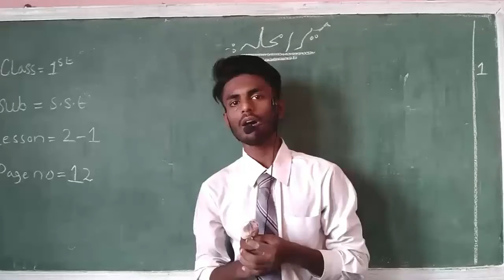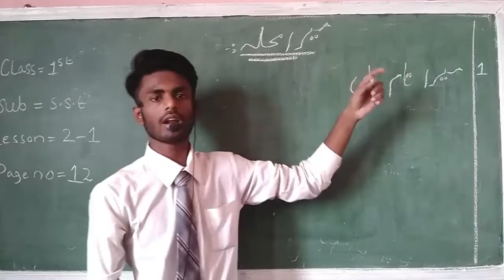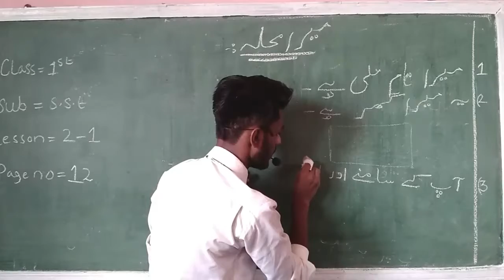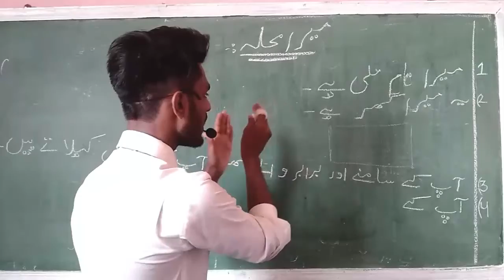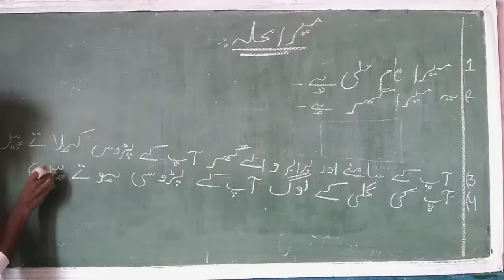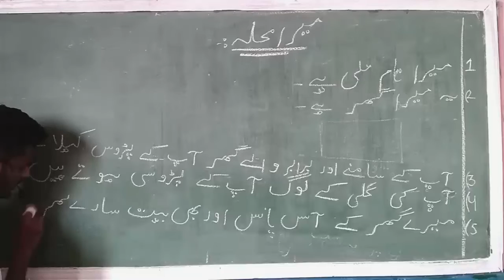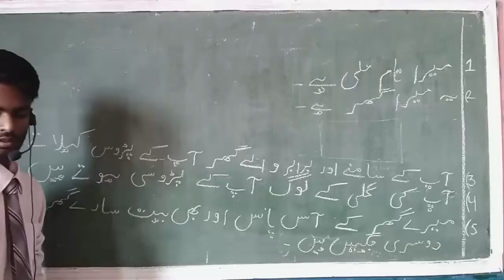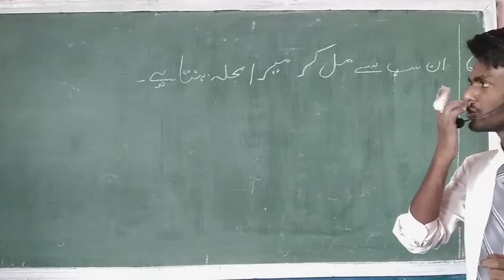SSt 1st Lesson 2-1